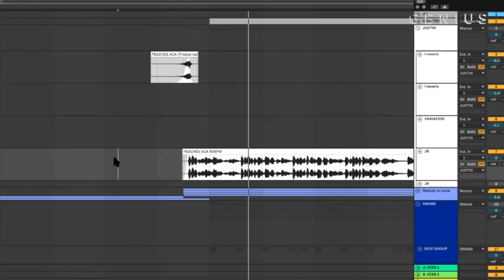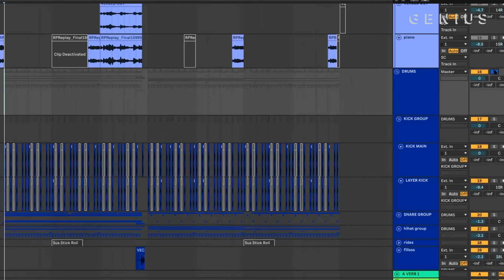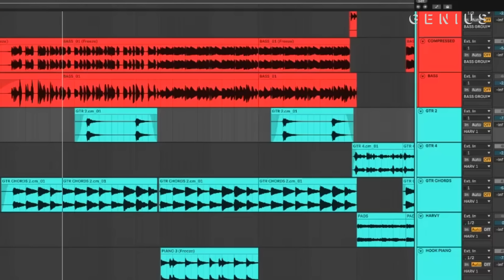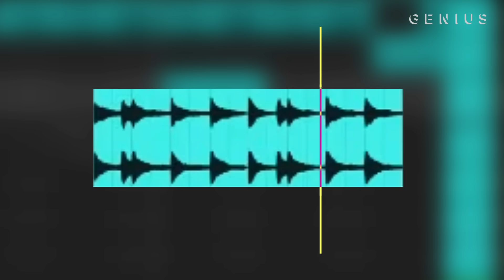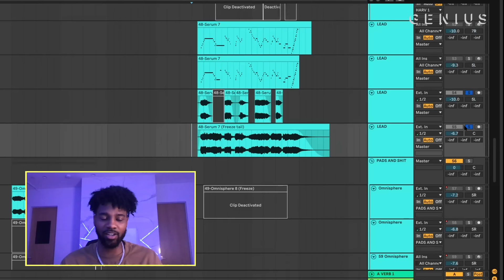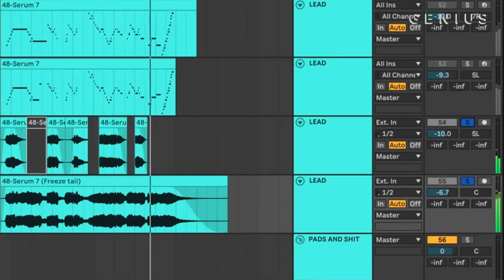The Making Of Justin Bieber's "Peaches" With HARV | Deconstructed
Justin Bieber’s “Peaches” feat. Daniel Caesar and GIVĒON peaked at No. 1 on the Billboard Hot 100 with nearly 700 million Spotify streams to date. The song, which appears on Bieber’s latest album, 'Justice,' is produced by HARV and Shndō. Genius recently sat down with HARV to break down how the song was made.